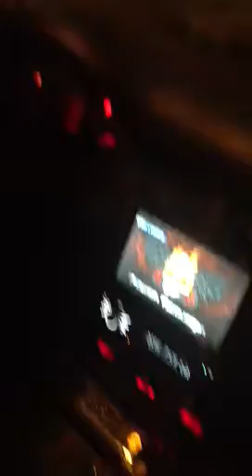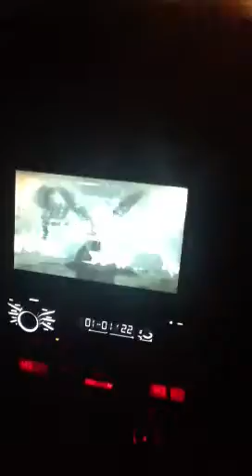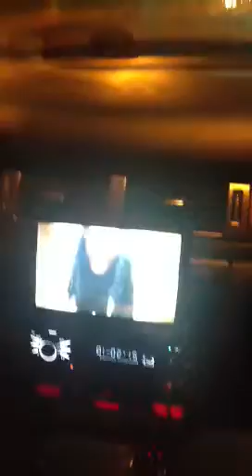Coolin wit Yungns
AB$